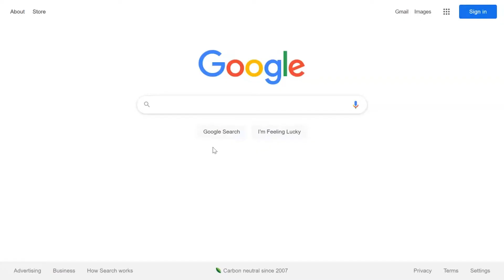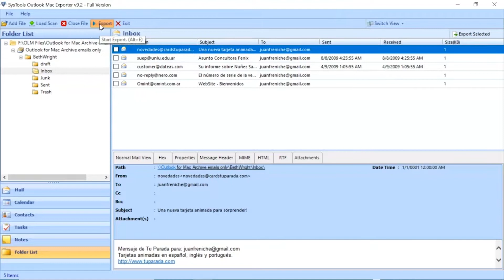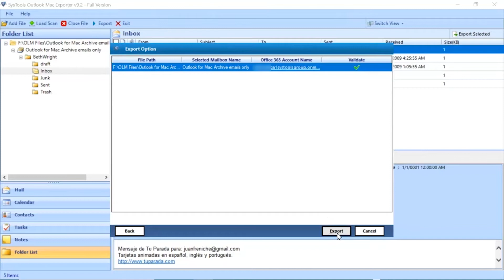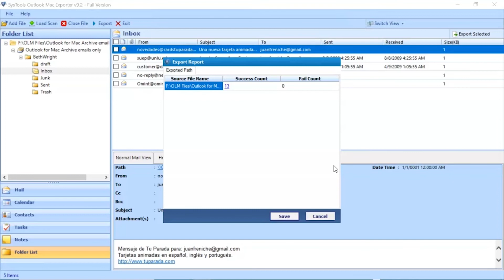OLM to Office 365 Migration Tool to Import OLM Files into M365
Although, many users use Outlook for Mac which uses .olm file format to store data like emails and contacts. Office 365 does not support this format. In this video, we show you how to import an OLM file into Office 365.

Microsoft does not provide a direct method to import OLM in Office 365 migration tasks. To complete the migration process with complete information in one easy step, use OLM to Office 365 migration tool. Allows you to complete migration even without technical knowledge.